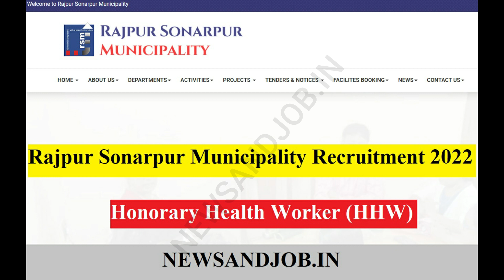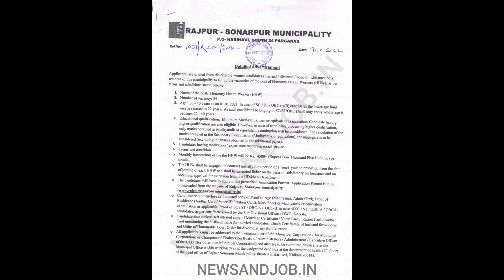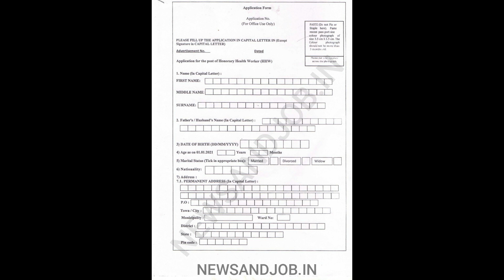Rajpur Sonarpur Municipality Recruitment 2022 HHW | Kolkata Job | Govt. Job | WB Job | newsandjob.in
Rajpur Sonarpur Municipality Recruitment 2022 HHW | Kolkata Job | Govt. Job | WB Job